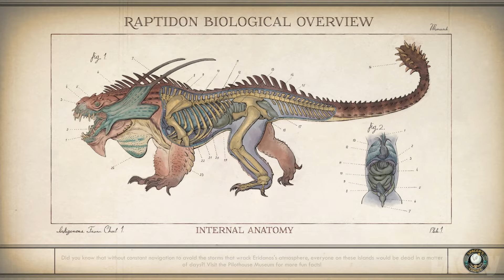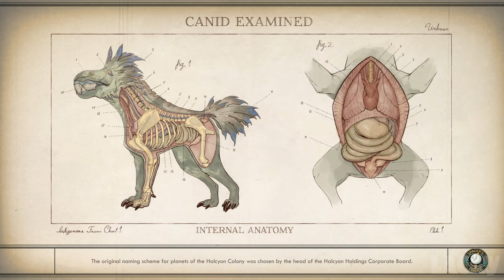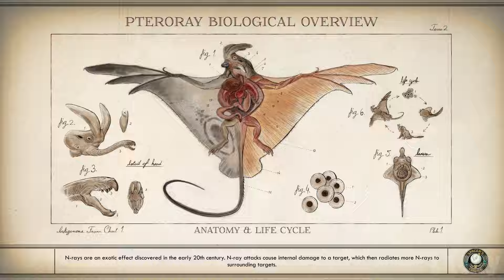The Outer Worlds Full Walkthrough Gameplay - No Commentary (PC Longplay)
The Outer Worlds Full Walkthrough Gameplay & Good Ending on PC in 4k 60fps. This is my own played and completely edited playthrough with no deaths and long loading times for the best viewing experience.

00:00:00 - Opening
00:01:46 - Character Creation
00:05:57 - Prologue
00:09:25 - Emerald Vale
00:38:49 - Edgewater
02:59:16 - Botanical Lab
03:28:57 - Geothermal Power Plant & The Fate of Vale
04:08:48 - The Unreliable
04:23:54 - Groundbreaker
06:15:52 - Relay GB-23
06:24:55 - Roseway
08:22:30 - Stellar Bay
09:54:38 - Amber Heights
11:01:32 - Fallbrook
13:00:21 - Rizzo Secret Laboratory
13:32:58 - Scylla
13:50:34 - HRS-1084
14:03:17 - Harlow's Base
14:39:52 - Mantisaur Base
14:47:13 - Canid's Cradle
14:56:19 - Phineas' Lab
15:05:25 - Byzantium
17:02:54 - The Hope
17:17:10 - Lab Ambush
17:26:16 - Tartarus
17:58:53 - Epilogue
18:08:36 - Credits

● Edited/Rendered in Adobe Premiere Pro